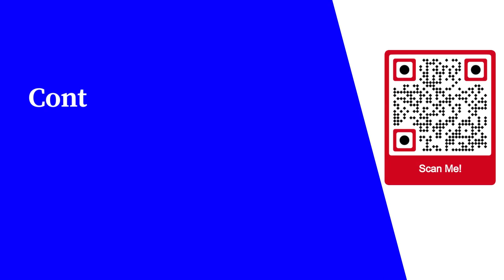What cause acid reflux disease, its symptoms and treatments